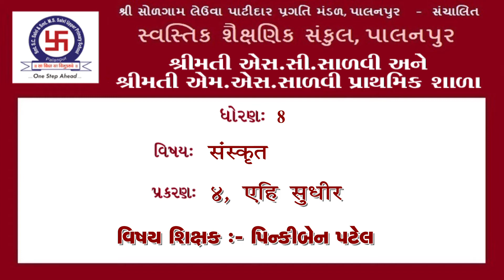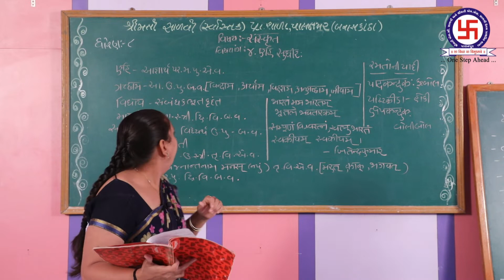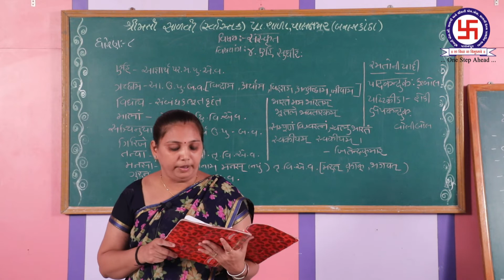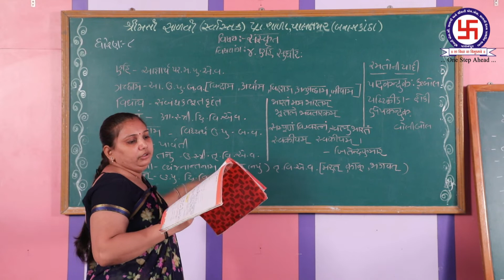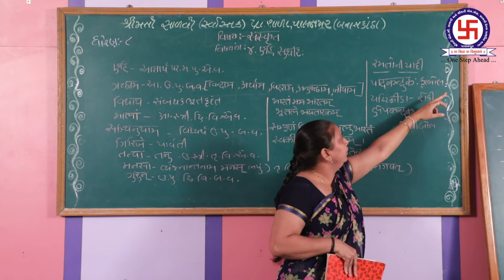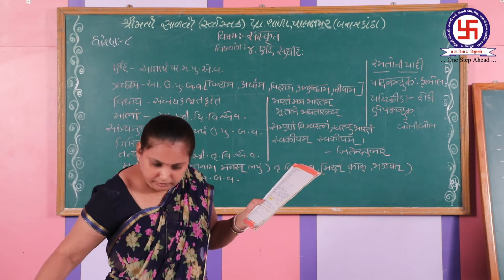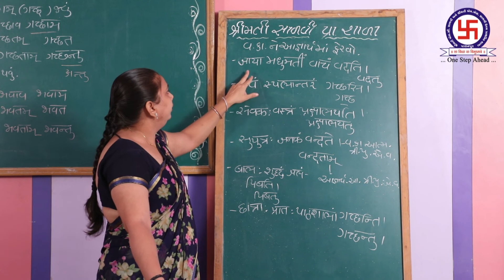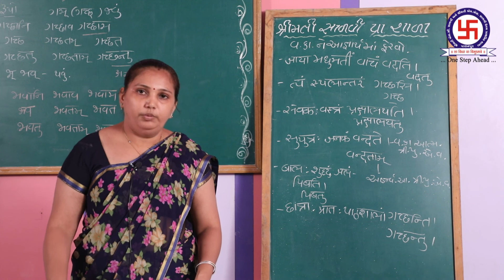STD-8 SANSKRUT CHEP-4 EHI SUDHIR ધોરણ-૮ સંસ્કૃત પ્રકરણ-૪ એહી સુધીર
STD-8 SANSKRUT CHEP-4 EHI SUDHIR
ધોરણ-૮ સંસ્કૃત પ્રકરણ-૪ એહી સુધીર